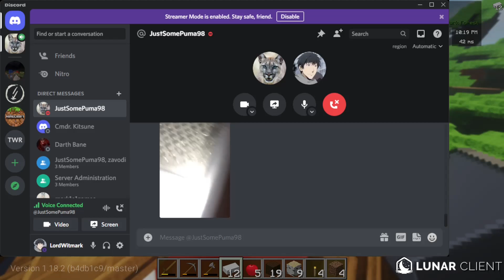Covert's PC troubles and Easter Bunny VS. Baby New Year [Covert SMP #4]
Logs, lots of logs. More PC problems and Baby New Year.